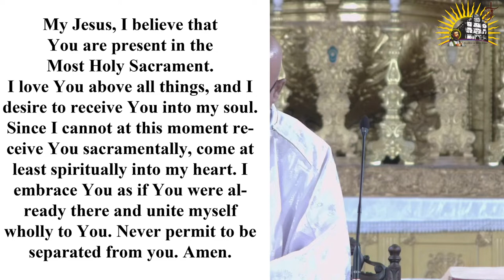8 AM - English Mass| Friday - Third week of Easter | Basilica of Bom Jesus | 19 April 2024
Everyday 7am (Konkani) & 8am (English). Sundays 7 am, 8 am (Konkani) 9.15 am (English)